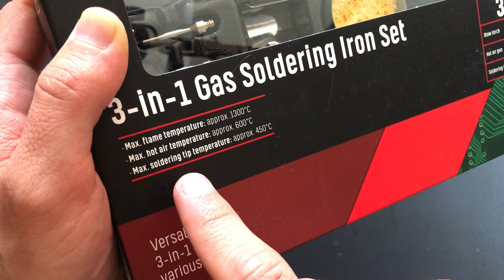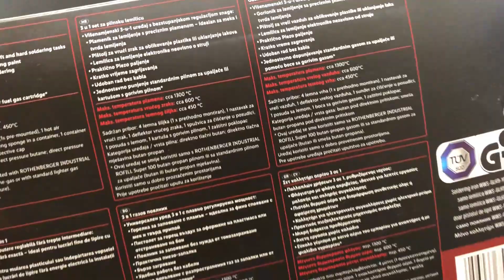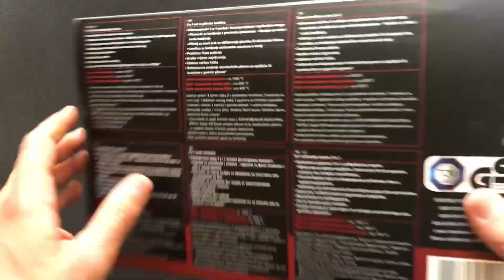PARKSIDE® 3-in-1 Gas Soldering Iron Set - unboxing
Здравейте,

Може да видите характеристиките и съдържанието тук:

Versatile 3-in-1 gas-powered tool for practical cordless use:

- Practical piezo ignition
- Fast heat-up time
- Easy to refill with standard lighter gas or fuel gas cartridge
- Max. flame temperature: 1,300C
- Max. hot air temperature: 600C
- Max. soldering tip temperature: 450C
- Includes 4 soldering tips (1 pre-mounted), hot air attachment, hot air deflector, cleaning sponge, container with solder, fuel gas cartridge, protective cap
- 3-year warranty
- Blow torch with precise flame, ideal for soft and hard soldering tasks
- Hot air gun for moulding plastic or removing paint
- Soldering iron for cordless electronic soldering